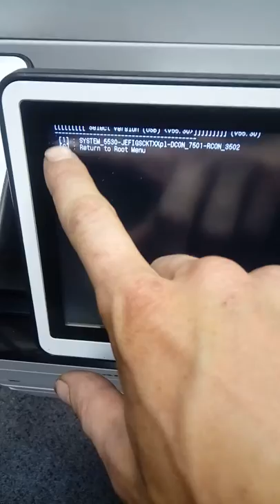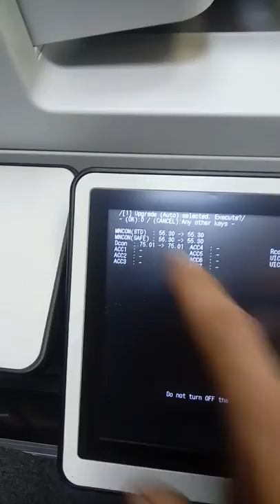Canon c5535 upgrade firmware via usb pendrive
Pendrive created via sst